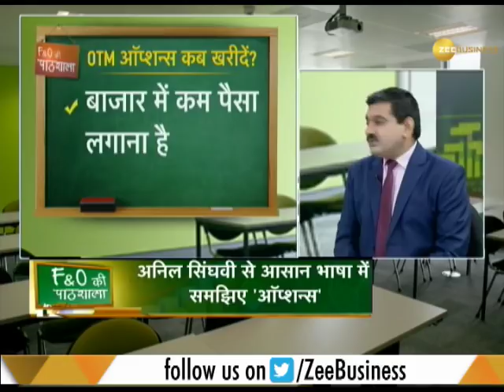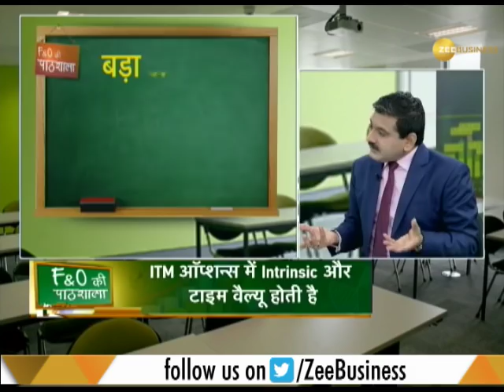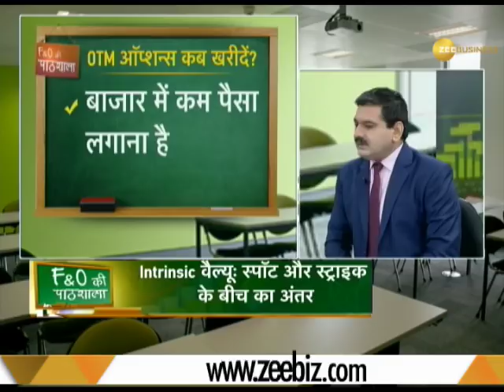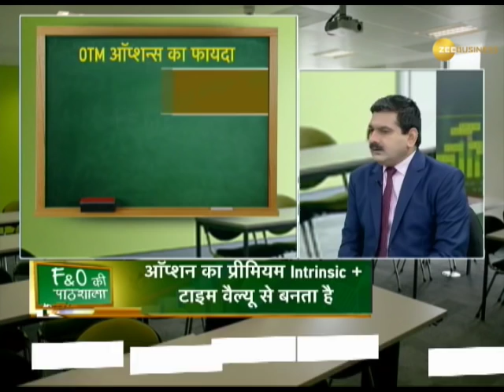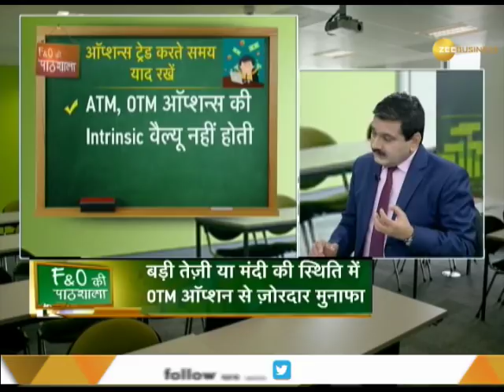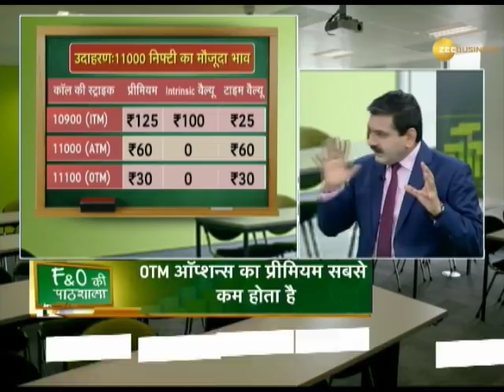F&O की पाठशाला (CLASS 51 ) में जानिए